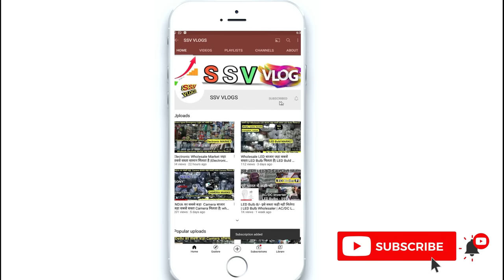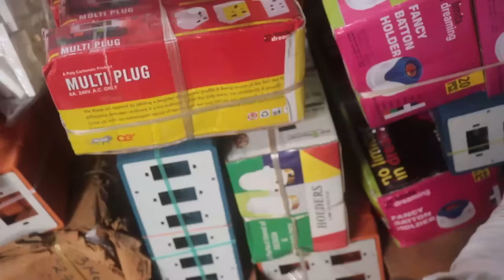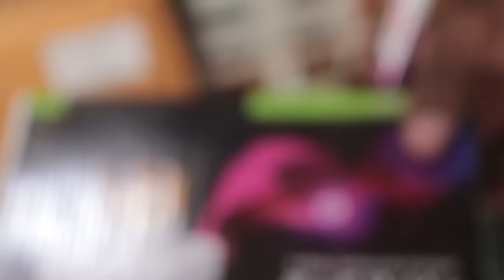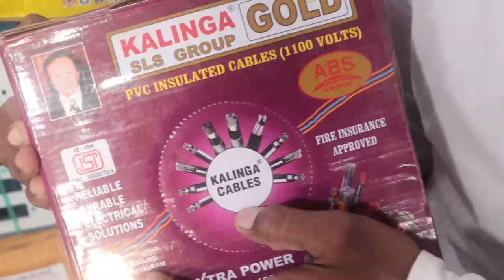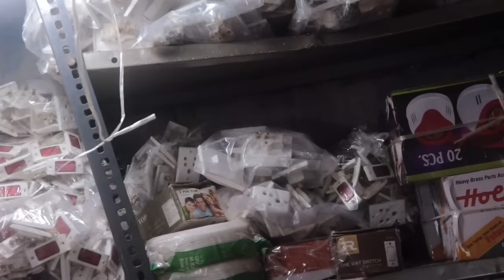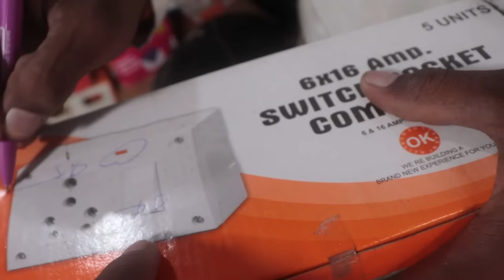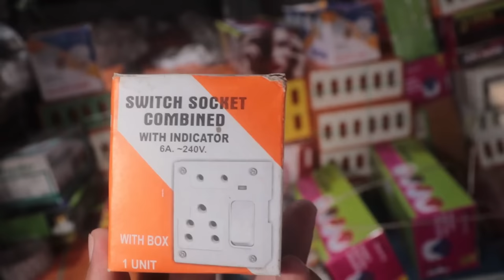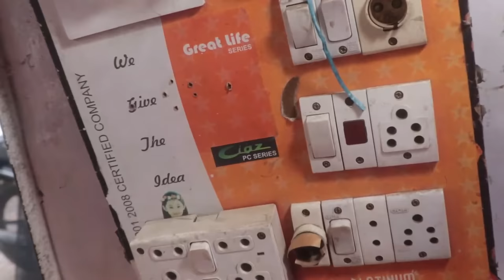All Electric Spare Parts Bord, Switch, Soket, Holder, Testar, box item wholesale में यहां मिलता हैं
switch, Holder, chasis led bulb and all electronics spare parts
Polycab Greenwire with 90m 1sqmm Green House Electric Copper Wire

Polycab Greenwire with 90m 1.5 sqmm Blue Electric Copper Wire

Polycab Greenwire with 90m 2.5 sqmm Black Electric Copper Wire

Copper Wire for Home or Domestic Industrial Electric Wiring

KGN (4+6=10) Way PVC Plastic Material

Havells Crabtree Anti Viral Switch

Anchor by Panasonic Polycarbonate Roma 6 Module Tresa Plate

Ajay Electronics
Stall No. 61, More Sarai Road, Mini Lajpat Rai Market-06

1) Gifts और खिलोने का सबसे बड़ा wholesaler sadar bazar मे |₹2000 रुपया लगाकर ₹18000 कमाए

3) LED DOB Light Spair parts- ₹4.75 मात्र सबसे सस्ता |LED Bulb का Wholesaler बिल्कुल कम rate मे खरीदे

4) Plastic, Kitchen Items Wholesale में | ₹10 रूपये में बिकने वाला समान सिर्फ ₹2 रूपये का| टब,बाल्टी

switches wholesale,

electric wholesalers,

kuso electrical,
moksa electrical,
discount electrical wholesalers,
electrical wholsalers,
closest electrical wholesaler,
electric wholesaler,

chandni chowk electronics market
electronics market in delhi
led tv factory in delhi
unique product wholesale market
gyser market
airpods
water heater
led tv market in delhi
prateek kumar
delhi led bulb market
led bulb market in delhi
wholesale led bulb market
led bulb factory in delhi
cheapest led bulb wholesale market
factory for led bulb
led bulb